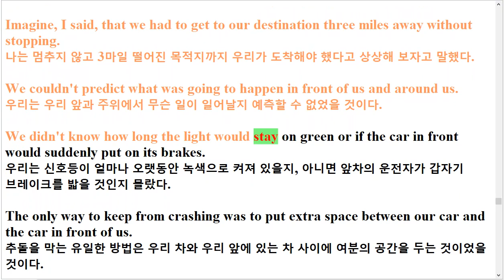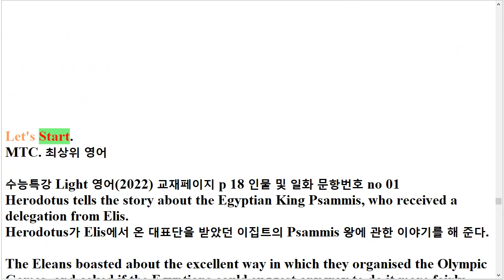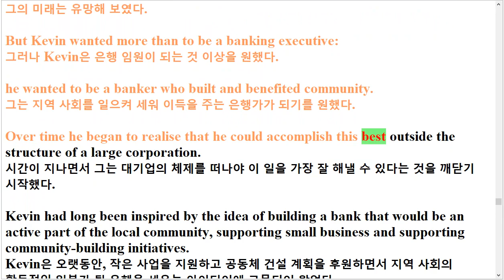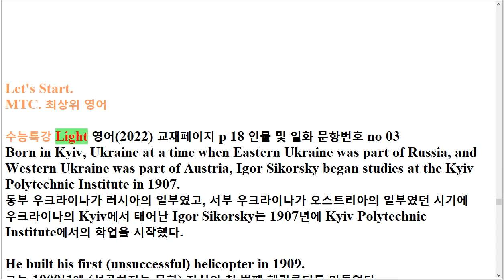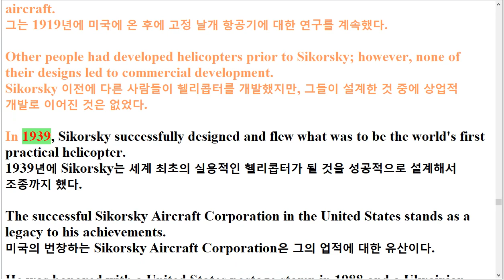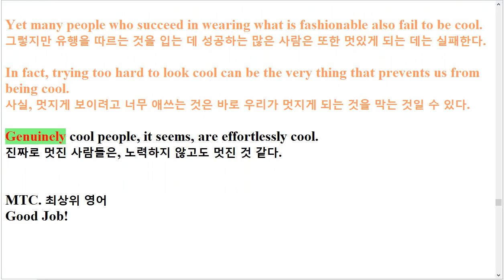R Unit 18 수능특강 Light 영어 22년 출간 한줄해석